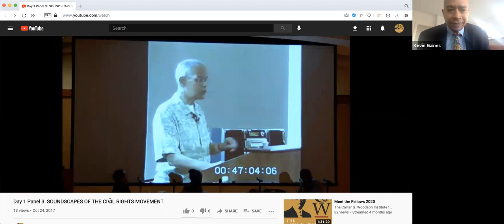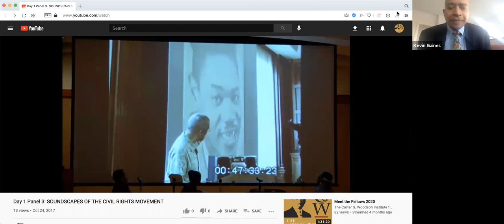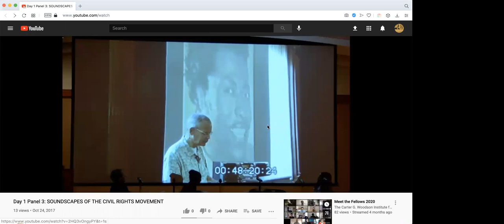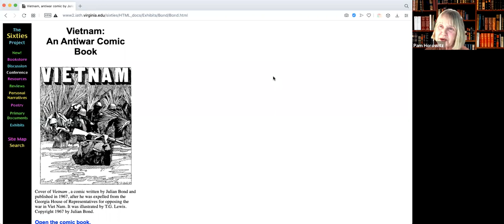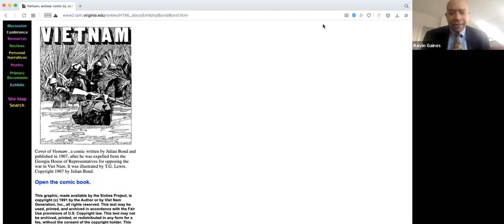Julian Bond's Time To Teach: A History of the Southern Civil Rights Movement Book Launch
Panel discussion on the new book "Julian Bond's Time To Teach: A History of the Southern Civil Rights Movement" with co-editors Pamela Horowitz and Jeanne Theoharis.
Moderated by Kevin Gaines, Julian Bond Professor of Civil Rights and Social Justice at UVA